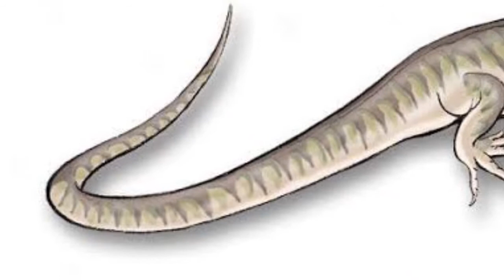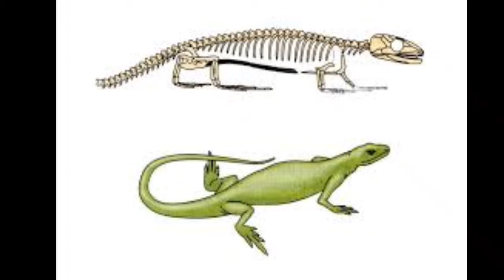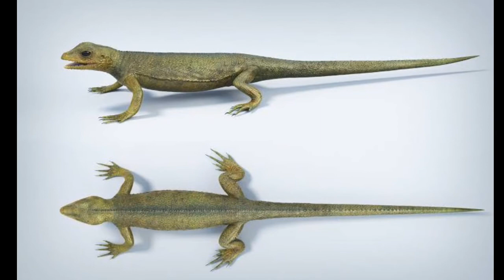Hylonomus - O Réptil Mais Antigo Conhecido!